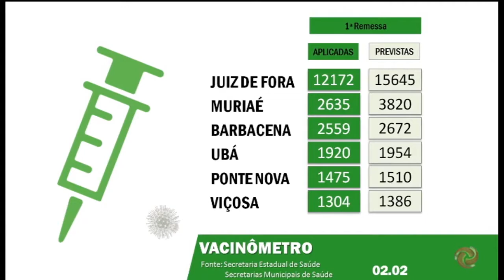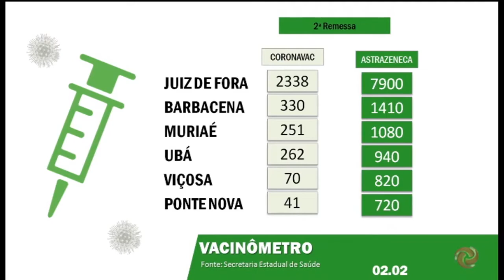Acompanhe quantas pessoas já foram imunizadas contra a Covid em Juiz de Fora e região